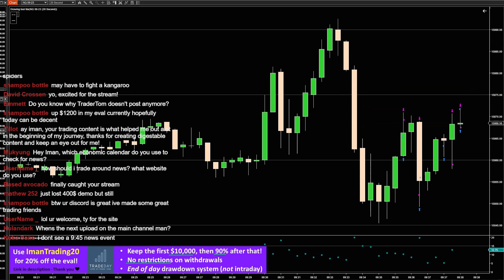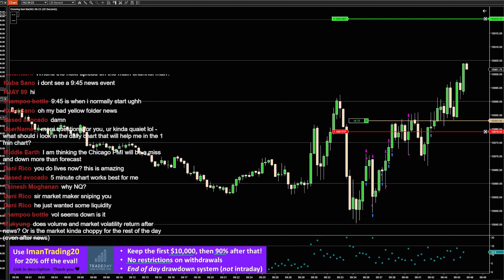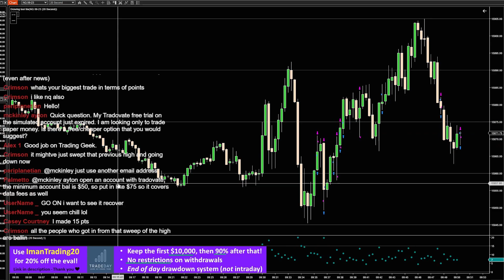(E170) Live Trading: Max daily loss but good trades :) (Nasdaq Futures, NinjaTrader, Super Scalping)